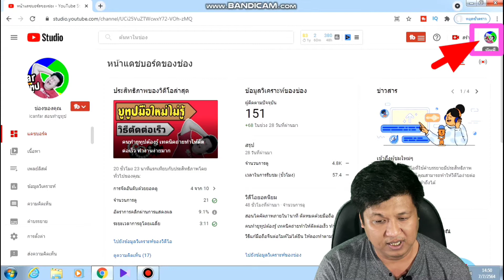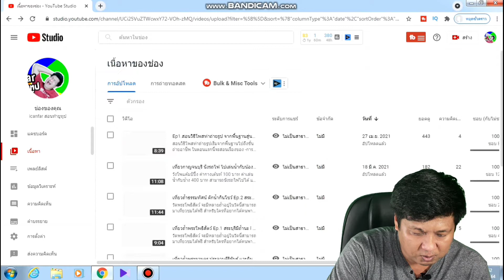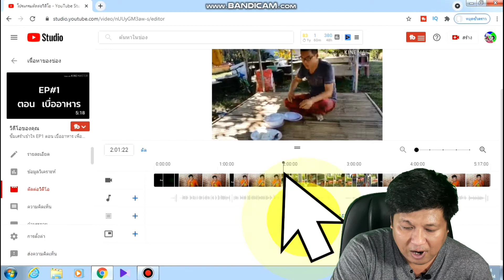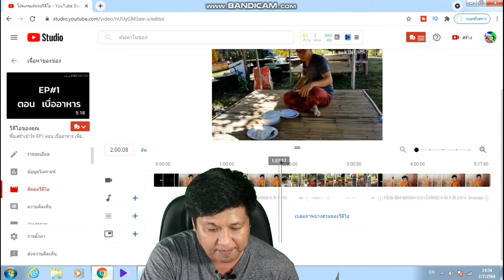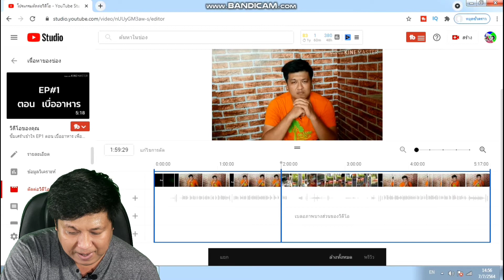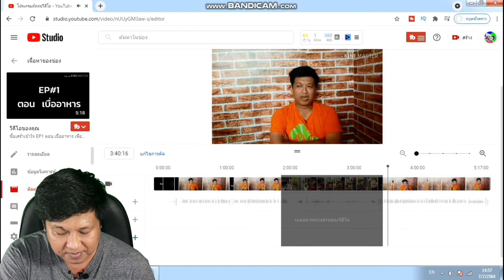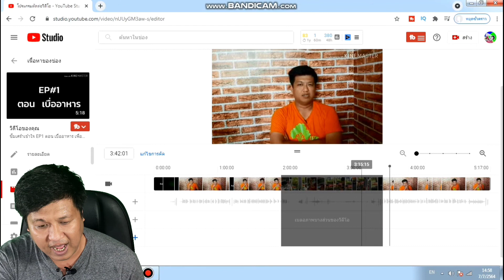ระบาดหนัก แก๊งก์ป่วนห้องไลฟ์ยูทูป เจอทุกคน แก้ไม่ยาก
ยูทูปหลายๆคนชอบไลฟ์สดคอลแลปกัน บางคนก็มีสอนความรู้ บางคนแลกเปลี่ยนประสบการณ์ความสำเร็จ หรืออาจจะมีช่วงสอนให้ความรู้ต่างๆ แต่ตอนนี้มีฝรั่งบางคนชอบโชว์ของลับเข้าไปขึ้นไลฟ์ด้วย

เมื่อมีคนทำอนาจารในคลิป ยูทูปจะแบนคลิปนั้นทำให้เสียชั่วโมงในการไลฟ์ไปฟรีๆ หลายๆท่านที่เจอจะต้องลบคลิปออกซึ่งน่าเสียดายมาก

คลิปนี้ผมเลยมาสอนการตัดต่อคลิปออกบางช่วงตอนสามารถทำได้จากหลังบ้านยูทูปเลย

หากสงสัยสามารถคอมเม้นสอบถาม หรือติดต่อช่องทางอื่นๆได้

Line : depressionmemory

ขอบคุณที่ติดตามชม โปรดกดติดตามช่องของเราเพื่อชมคลิปสอนเทคนิคอื่นๆต่อไป